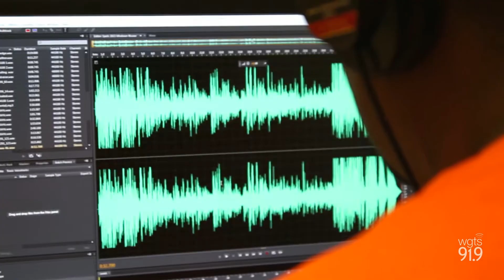WGTS 91.9 General Manager's Memo May 2015